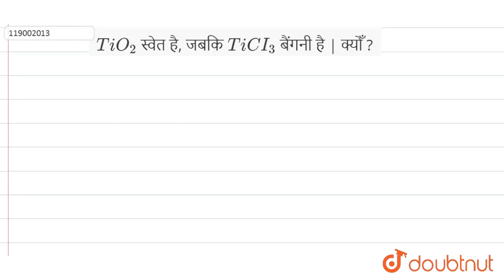TiO_(2)स्वेत है,जबकि TiCI_(3)बैंगनी है | क्योँ ? | 12 | d- एवं f- ब्लॉक के तत्व | CHEMISTRY ...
TiO_(2)स्वेत है,जबकि TiCI_(3)बैंगनी है | क्योँ ?
Class: 12
Subject: CHEMISTRY
Chapter: d- एवं  f-  ब्लॉक के तत्व
Board:Madhya Pradesh Board

👉 Have Any Query? Ask Us.